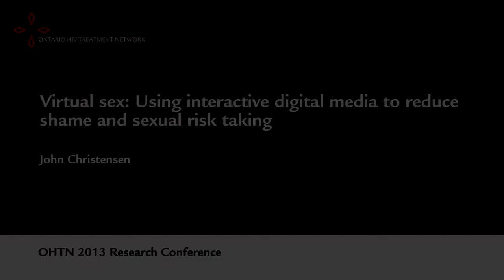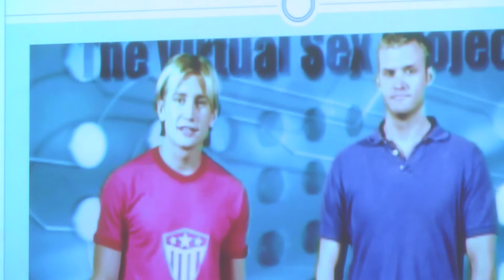OHTN Conference 2013 : Monday 1415 Virtual Sex